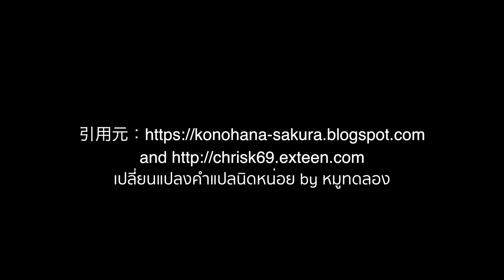常套句／Mr Children（Cover）by หมูทดลอง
ミスチルの常套句を歌ってみた！
やっぱりミスチルが大好きだぁ！！！

常套句

kimi ga omou yori mo boku wa fuan de samishikute
นนั้นเศร้าและเป็นกังวลมากมาย กว่าที่เธอคิดว่าฉันเป็น

kyou mo ashita mo tada seiippai kono omoi ni shigamitsuku
ทั้งวันนี้ ทั้งพรุ่งนี้ ก็ได้เพียง ยึดความรู้สึกนี้เอาไว้อย่างสุดกำลัง

kimi ni aitai kimi ni aitai
อยากจะพบเธอ ฉันอยากจะพบเธอ

nani shitemasu ka kibun wa dou
กำลังทำอะไรอยู่?　รู้สึกอย่างไรบ้าง?

aishitemasu kimi wa dou
ฉันรักเธอ แล้วเธอล่ะ?

“kimi ga omou yori mo kimi wa motto utsukushikute…”
“เธอนั้นสวยมากกว่า ที่เธอคิดเอาไว้เสียอีก…”

sou iu kimatte sukoshi fukureru kedo karakatte nado nai yo
ตั้งใจจะพูดแบบนั้น แม้เธอจะทำหน้ามุ่ยเล็กน้อย แต่ไม่ได้แซวเล่นๆนะ

nani shiteita tte kimi wo omou
ทำอะไรอยู่ก็แล้วแต่คิดถึงเธอ

aiashitemasu kyou mo
วันนี้ก็ รักเธอ

ureshisa to kanashimi no aida wo yureteiru kuruoshii hodo
ยังคงแกว่งไกวไประหว่างความสุขและความเศร้า จนแทบจะบ้าคลั่ง

aishitemasu
ฉันรักเธอ

เปลี่ยนแปลงคำแปลนิดหน่อย by หมูทดลอง